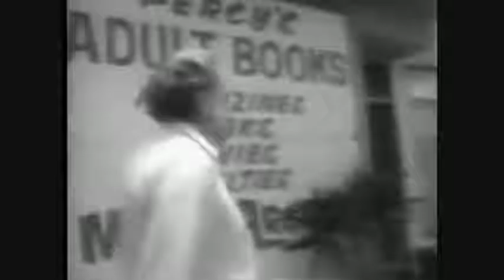Marlena Shaw - CALIFORNIA SOUL - Participação Especial de Charles Bukowski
Marlena Shaw, California e Bukowski - Num vídeo de Antonio Fernando.